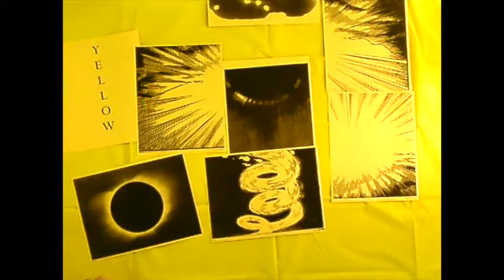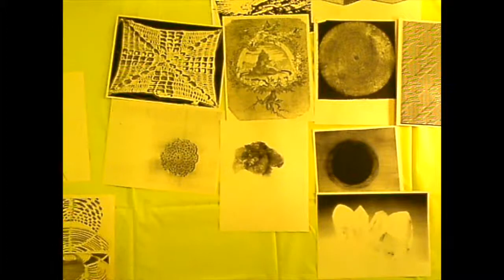YELLOW tabletop rehearsal 2'37"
classic NTP video (@ 2013)
Yellow, tabletop reh.